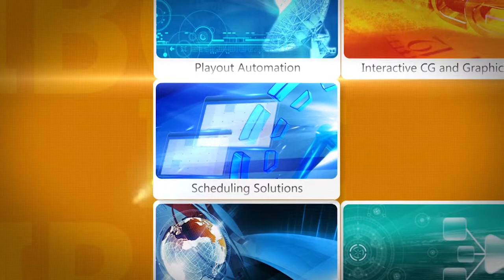Haivision on BroadcastShow LIVE at IBC 2013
Peter Maag from Haivision talks to us about their technologies and products on BroadcastShow LIVE at IBC 2013.